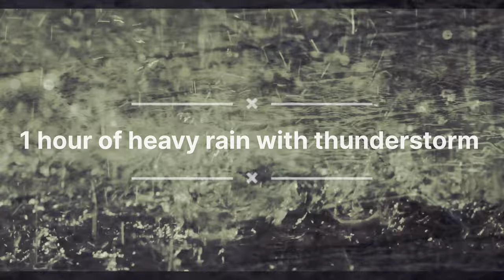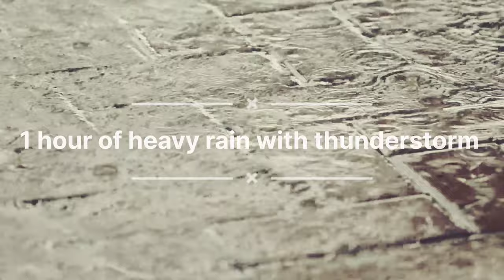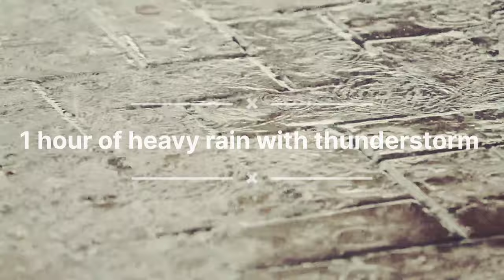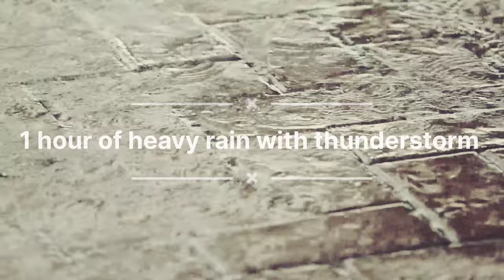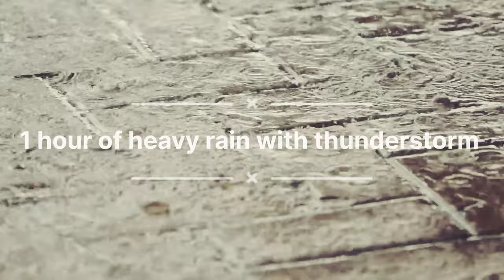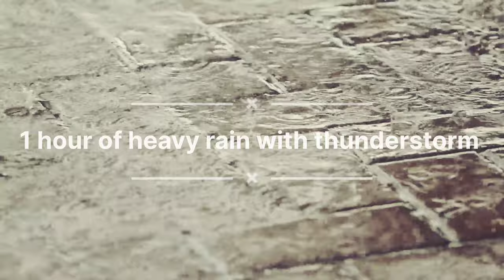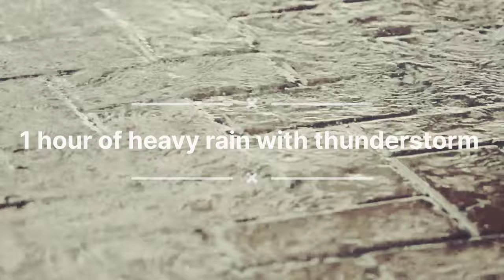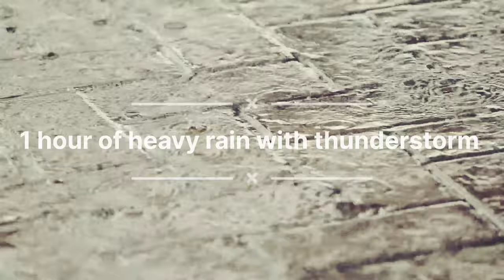Heavy Rain Sounds with Thunderstorm | Rain sounds for relaxation | Rain Sleep Sound | Theta Beats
This video is to all the rain lovers who are willing to relax or sleep with the rain sounds and the thunderstorm sounds. This music contains theta beats which promotes quality sleep and deeper states of mind. Theta states occurs when your are in a deep sleep.
For the best result, relax your mind and body, and play this heavy rain and thunderstorm sound with theta beats in background at comfortable volume.
Transcend Beyond is a Music Channel with the mission to transcend you in every way possible. We are specialized in producing music to enhance you concentration level | Music to relax & lower down your stress, anxiety levels | Music to improve you sleep quality | Music to clean and purify all negativity, remove blocks that are holding you back | Music to help you in your manifestation process | Music to adjust your brainwaves | Music to connect with you intuition, find you soul expressions, align with the source and move to the higher frequencies.

Video Credit: Transcendbeyond, Kelly L, and Jzac ._
Audio Credit: transcendbeyond and Relax With Lee